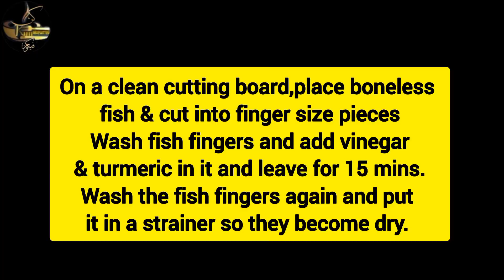Crunchy Fish Fingers Recipe | How to make restaurant style crunchy Fish sticks / Fry Sticks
Crunchy Fish Fingers Recipe | How to make restaurant style crunchy Fish Fingers/Sticks/ fry | Do try

fish fingers , fish fingers recipe , fish fingers sanjeev kapoor , finger fish fry recipe , how to make fish fingers , Fish fingers in tamil , Crispy fish fingers , how to fry crispy fish finger ,
fish nuggets , fish finger recipe